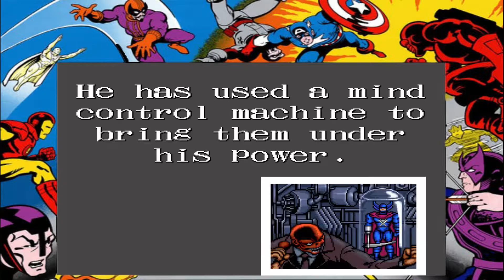Reseña y comparativa a Captain America and The Avengers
esta es una reseña y comparativa sobre uno de los mejores juegos de Marvel que se han hecho, y no se tomen este vídeo en serio, este vídeo tiene toques humorísticos.